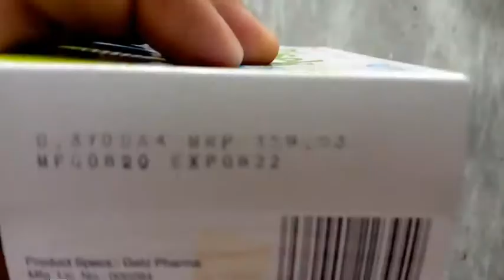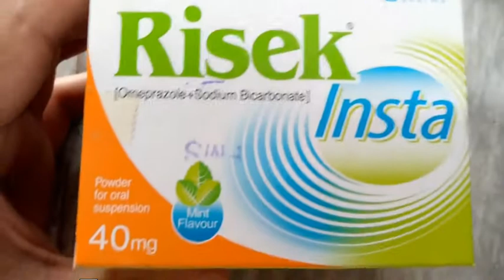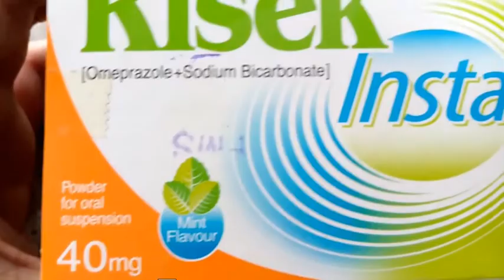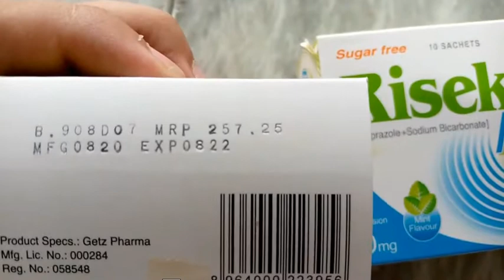Risek insta sachet uses in urdu side effects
i am inf that Madison daily upload video